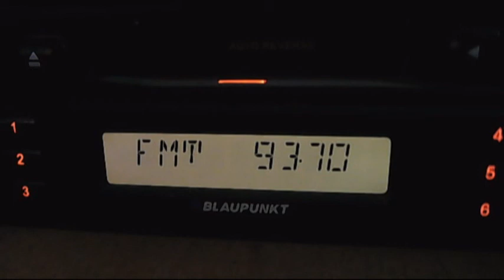fm dx trinitas barlad 07:11